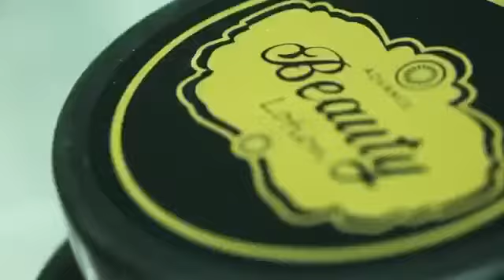PROSES PEMBUATAN BEAUTY LOTION VIRAL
body lotion pemutih aman BPOM
kemasan 250gr